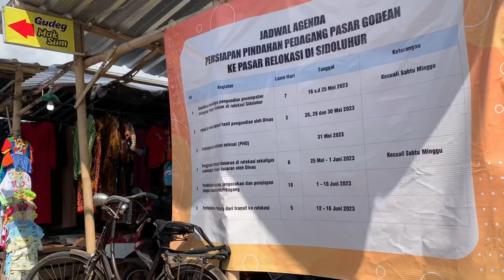PASAR TRADISIONAL YOGYAKARTA || PASAR GODEAN - pindah pasar karena lagi renovasi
Assalmualikum semeton online, kali ini mau ngajakin semeton online keliling melihat kondisi pasar darurat lah ya kita sebutnya, karena proses renovasi di Pasar induknya godean jadi sementara pindah kesini dulu nih psarnya ... yuk ikutin kita beli apa aja ya ...